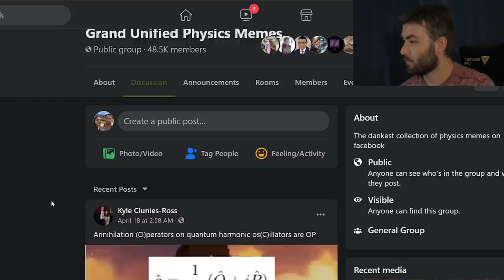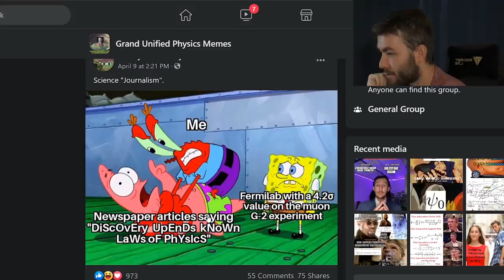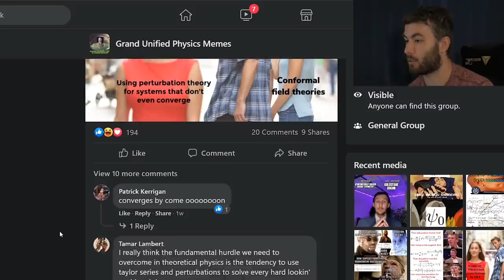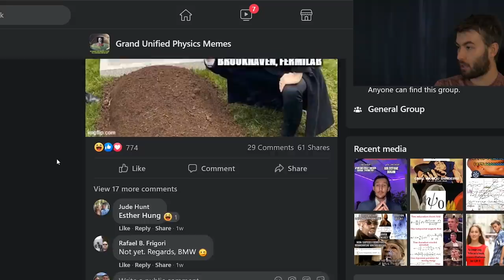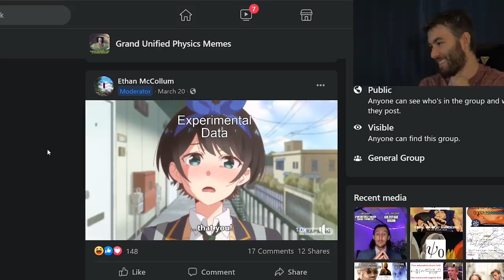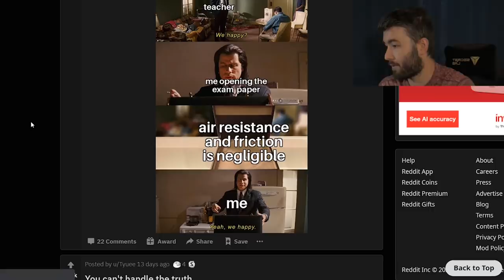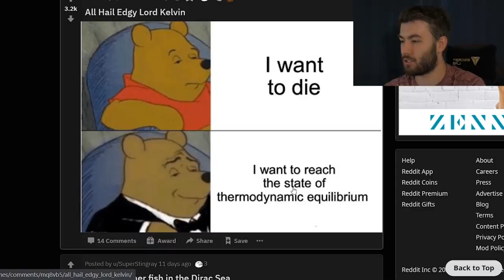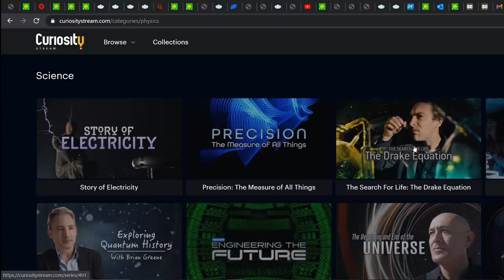Physics Meme Review (#1)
Today we review some of the tastiest memes that the grand unified physics memes fb page and physics meme sub reddit have to offer.
for unlimited access to the world’s top documentaries and non­fiction series.